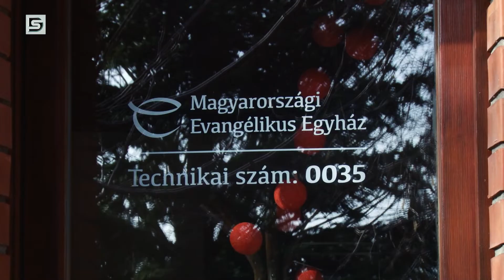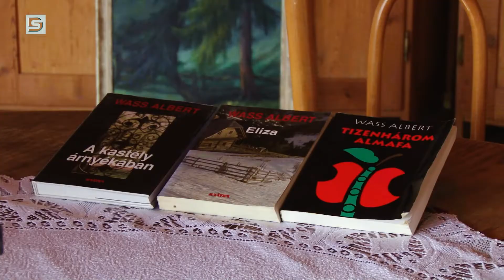DSTV | TEENDŐK SOKASÁGA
A nyáron esedékes feladatokról korábban már kérdeztük Czeglédi Péter Pál református lelkészt és Kovács István görögkatolikus parókust. Ez alkalommal Stermeczki András evangélikus lelkészhez látogattunk el a templomba, hogy a nyári teendői felől érdeklődjünk.